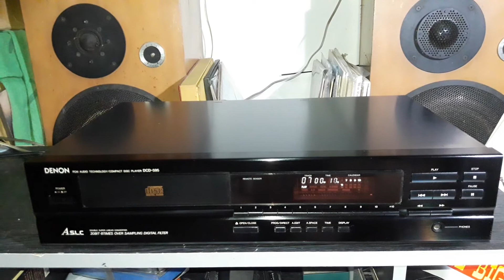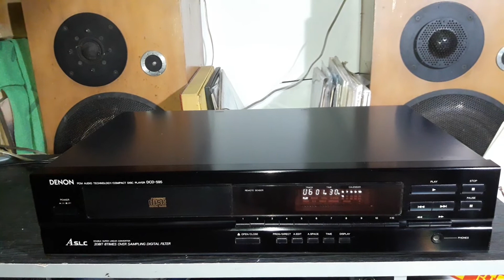ทดสอบCDเสียงดีอ่านกระจาย DENON DCD-595 MADE IN JAPAN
20 BIT 8TIMES D/A BB PCM61P  ติดต่อพูดคุ่ย LINE vira95418